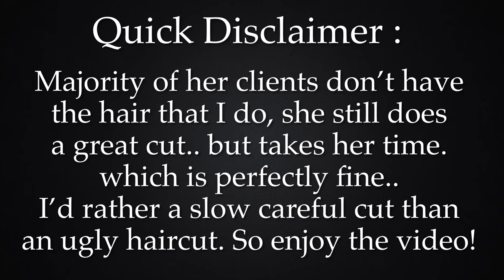💈 Haircut & Beard Trim by “Shaveela / DaBarbieBarber” 🇺🇸 Texarkana, Texas ASMR UNEDITED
Location : Texarkana, Texas 🇺🇸